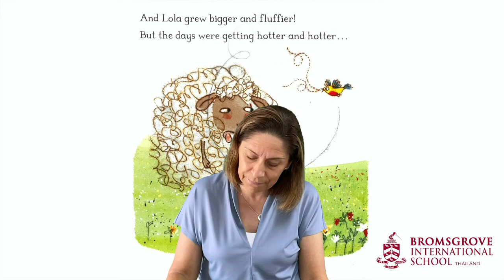The Sheep Who Hatched an Egg - Bromsgrove Early Years Story Time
Please join Miss Alison Bedford, Head of Early Years Campus for her Storytime 'The Sheep Who Hatched an Egg' by Gemma Merino